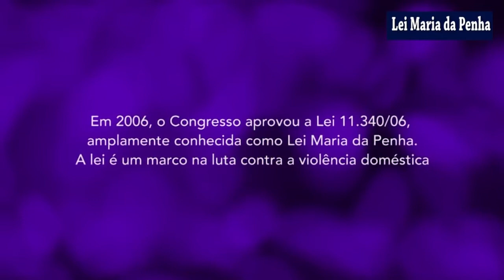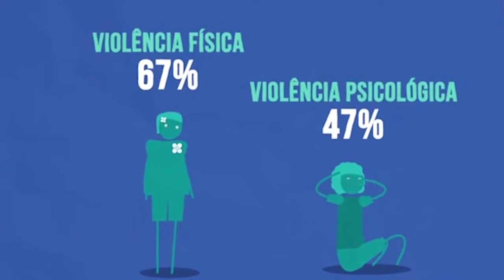11 ANOS LEI MARIA DA PENHA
Lei Maria da Penha completa 11 anos de vigência no país. Esta lei surgiu para proteger a mulher, vítima constante de violência doméstica.